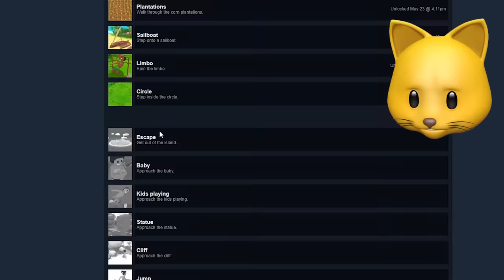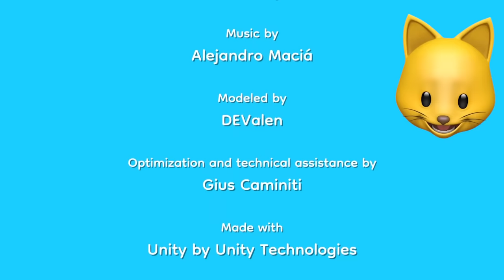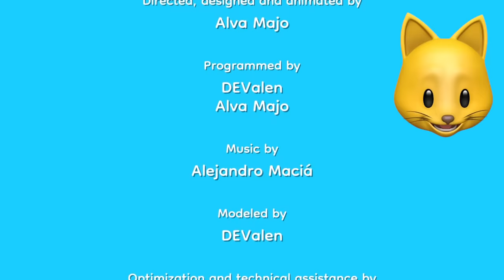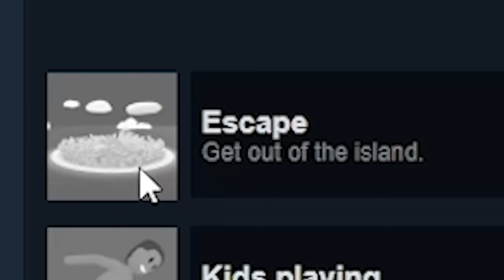THIS GAME IS SO DARK IT TRAUMATIZED ME.. (Pineapple On Pizza)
I PLAYED PINEAPPLE ON PIZZA SO YOU DON'T HAVE TO! (it traumatized me)